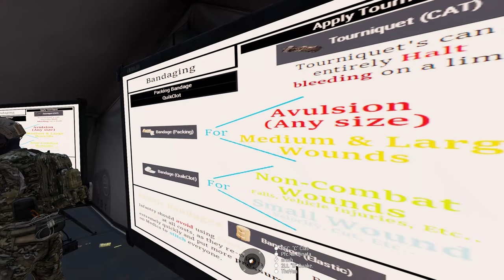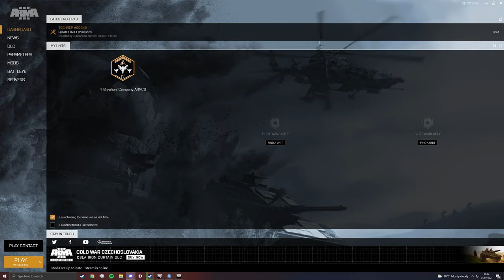Arma 3-KAT Medical Changes 31/07/21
My end of the audio is fucked, so none of my voice was recorded but everything else should be fine.

Tl;dr notes
1. Elastics aren't good, don't use them (or bring them)
2. Bring packing as your main bandages, they work a lot better
3. Remember to call for medics if you see anyone down
4. Don't try to be the hero and end up killing yourself trying to save someone
5. Check airways and apply the above mentioned methods to clear them
6. Remember to bring Pulse Oximeters and attach them at the start
7. Rifleman can no longer use Epinephrine
8. Remember to use Tourniquets! They're extremely effective
9. Use QuikClot for small wounds rather than elastics or packing